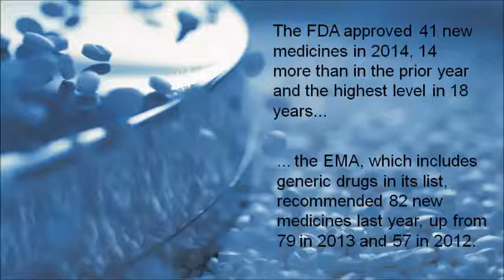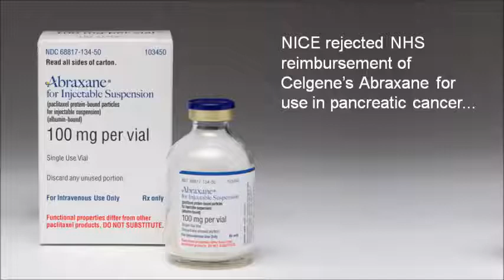FirstWord Pharma Daily News Round-Up Video for January 2, 2015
The FirstWord Pharma Daily News Round-Up Video gives a recap of the latest pharmaceutical and biotechnology news. Stay abreast of the key industry news each day. Today's video highlights include Novartis, Eli Lilly, FDA, European Medicines Agency, Celgene, Abraxane, NICE, NHS, Roche, Cipla, Bonviva, Johnson & Johnson, Gilead and tenofovir alafenamide.